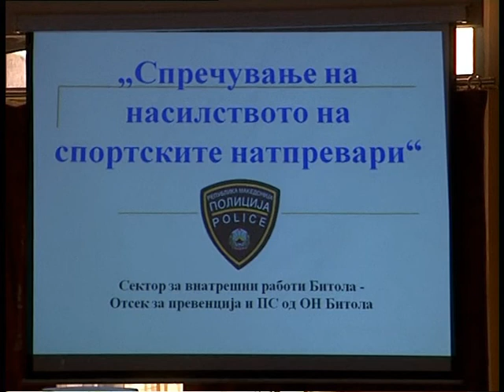Заедничка борба против насилството терените